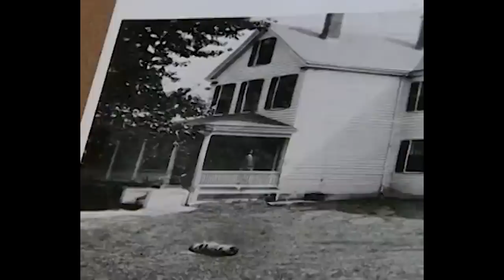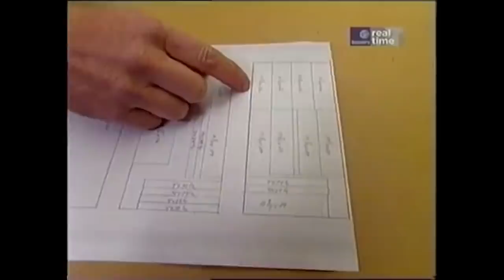Where is Norm Abram today? What is he doing now?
Norm Abram is an American master carpenter, who made a name for himself through his work in the PBS reality show “This Old House,” and its spin-off “The New Yankee Workshop.” He was born in Woonsocket, Rhode Island in 1949 and grew up in Milford, Massachusetts. His love for carpentry came from having a carpenter father, who shared his passion for the trade with him. He said he learned about building a new house from the ground up, as well as doing renovations for custom houses from his father, who didn’t own a company but worked for a good one.

We'll try to answer to questions below in this video:
Who is Norm Abram dating now?
How old is Norm Abram?
How tall is Norm Abram?
How much is Norm Abram worth?
Where does Norm Abram live?
Who is Norm Abram wife today?